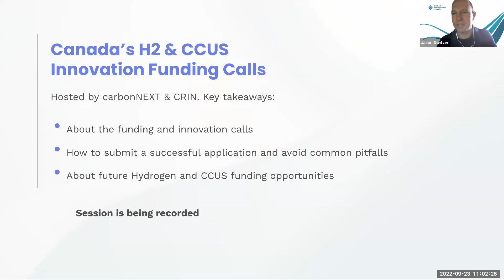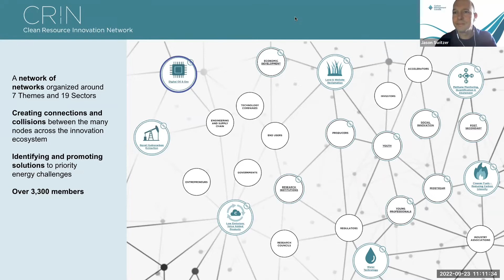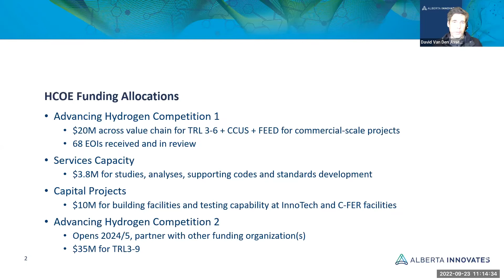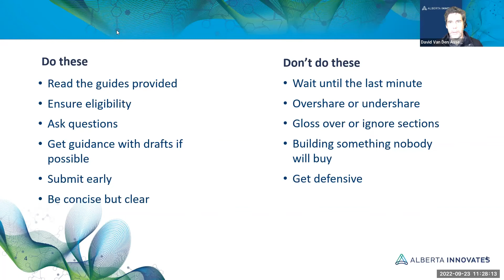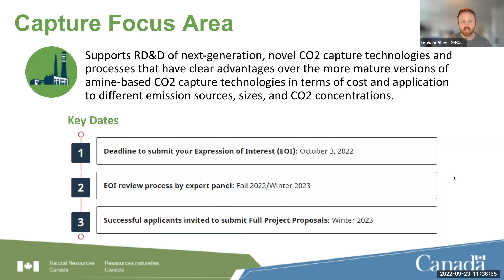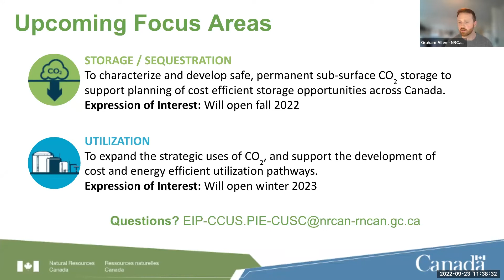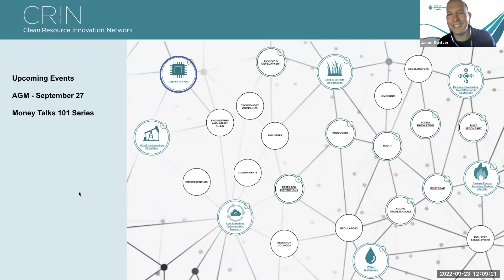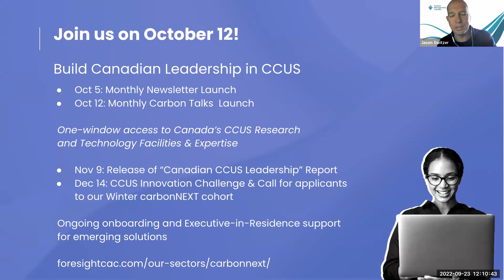Canada’s Hydrogen and CCUS Innovation Funding Calls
Webinar hosted by carbonNEXT and the Clean Resource Innovation Network to discuss funding opportunities available in Canada for commercializing emerging H2 and CCUS solutions, focused on the NRCan Office for Energy Research and Development (OERD) Carbon capture, utilization and storage RD&D Call and the Alberta Advancing Hydrogen Competition.